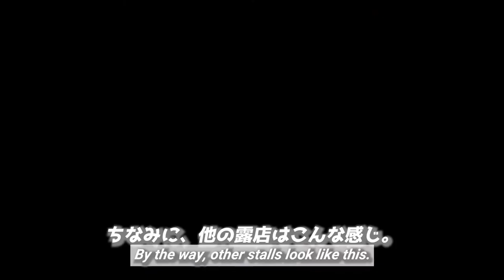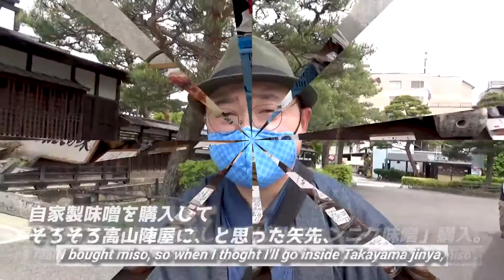【陣屋前朝市】飛騨高山・もう一つの朝市《2泊3日岐阜旅行#8》/【Jinya Morning Market】 Other morning market, Takayama《Gifu Travel#8》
『【陣屋前朝市】飛騨高山・もう一つの朝市《2泊3日岐阜旅行#8》』です。

This time,
I'll show you the "Jinya Morning Market" in Takayama City, Gifu.
A week ago, I post a video about "MIYAGAWA Morning Market".
However, in fact, there is another moning market in Hida Takayama, it is the "Jinya Morning Market".
What does it mean "Jinya"? The answer is "Takayama Jinya". In other words, it had been the goverment office in Edo period.
This "morning market" is always opening on early morning in front of Takayama Jinya.
The most impressive happennings in here were the unique apple pie and 2 stalls of selling hand made miso.